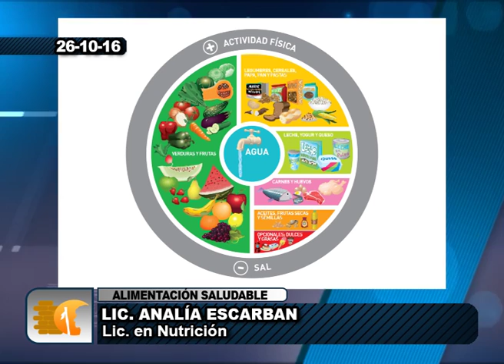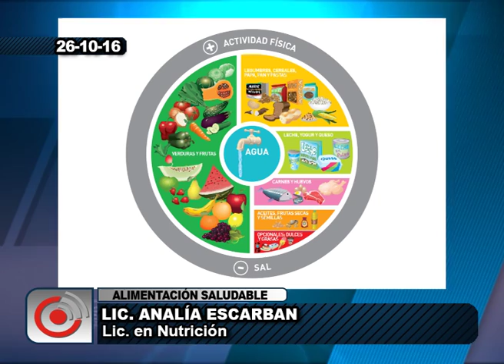Lic Analía Escarban - Nutrición